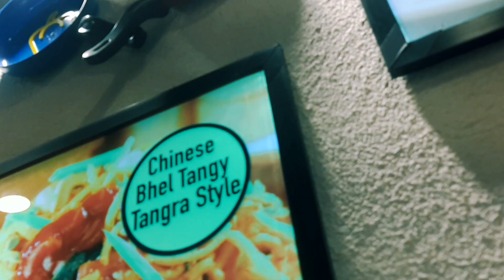Food Vlogs || WoW MoMo ||Darjeeling Momo|| Dhanbad Ozone Galleria Mall || Dhanbad Capital Vlogs ❤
Food Vlogs || WoW MoMo ||Darjeeling Momo|| Dhanbad Ozone Galleria

Your Qurious

Guys Please Support My Channels